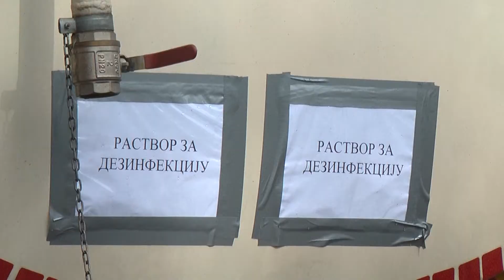Počela je druga faza dezinfekcije u Kraljevu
Nakon trinaeste sednice Štaba za vanredne situacije gradonačelnik grada Kraljeva dr Predrag Terzić najavio je da će, nakon što se danas završi prvi krug, odmah krenuti drugi krug dezinfekcije svih ulaza u stambene zgrade na teritoriji grada Kraljeva.

„Posle mehaničkog čišćenja centralne gradske ulice, danas će započeti i dezinfekcija celog prostora Omladinske ulice. Takođe, treba reći da rezervoari iz kojih građani preuzimaju dezinfekciono sredstvo će danas, pored centra grada i Pamuple, biti raspoređen i na Higijenskom zavodu“, najavio je Terzić.

Kako je istakao gradonačelnik, dobrovoljna vatrogasna društva su se uključila u čitav proces raspodele dezinfekcione tečnosti, tako da će dobrovoljna vatrogasna društva u Kamenici, Vrbi, Bukovici, uz pomoć cisterni Javnog komunalnog preduzeća „Vodovod“, snabdevati i građane koji žive na seoskom području.

„Socijalna primanja, za one građane kojima su isticala 15. marta, su produžena za naredna tri meseca, ali i oni građani kojima su socijalna primanja istekla u periodu pre 15. marta dobiće produženje. Potrebno je samo da se jave Centru za socijalni rad Kraljevo“, pojasnio je gradonačelnik grada Kraljeva, pa dodao:

„Isplata penzija teče uredno, lica sa ovlašćenjima penzionera mogu da ih podižu, a ona lica koja nemaju koga da ovlaste, sina, snaju, ćerku, zeta, nekog od komšija ili rođaka, mogu da dobiju svoju penziju na kućnu adresu, neophodno je samo da pre toga pozovu kol centar banke u kojoj imaju otvoren račun.“

Gradonačelnik je istakao da je pacijenta iz Kraljeva, koji je hospitalizovan u Kliničkom centru Kragujevac, skinut sa respirtora i da je njegovo zdravstveno stanje dobro.

Prema rečima Terzića, Gradska uprava već deset dana radi po potpuno drugačijem režimu, a kontakt sa građanima je u potpunosti eliminisan. Svi građani Kraljeva kojima je potreban određeni dokument, mogu podneti zahtev elektronski, na mejl , ili ga staviti u sanduče koje se nalazi između prvog i drugog ulaza Gradske uprave grada Kraljeva, na adresi Trg Jovana Sarića 1.